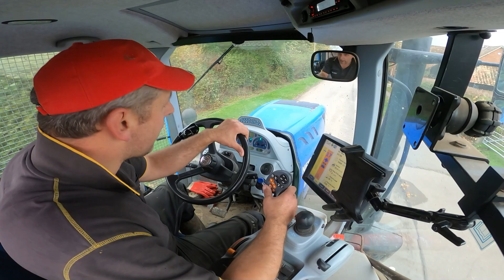DITCH DIGGING - COULD I SELL MY TRACTORS?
A lovely bit of digging action, one of my favourite non tractor jobs!